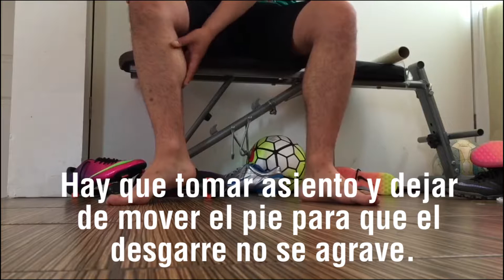DESGARRE DE GEMELOS